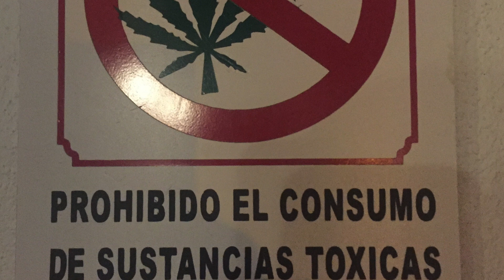IO SONO PER IL SABATO - Romina Power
un resoconto dell'ultima discesa a bordo della cestovia Fedaia - Pian dei Fiacconi accompagnato dalla splendida voce di Romina Power